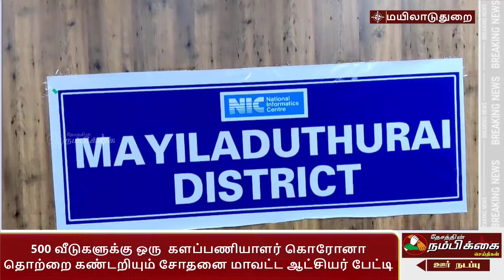500 வீடுகளுக்கு ஒரு களப்பணியாளர் கொரோனா தொற்றை கண்டறியும் சோதனை மாவட்ட ஆட்சியர் பேட்டி